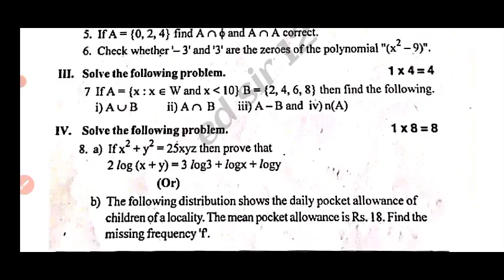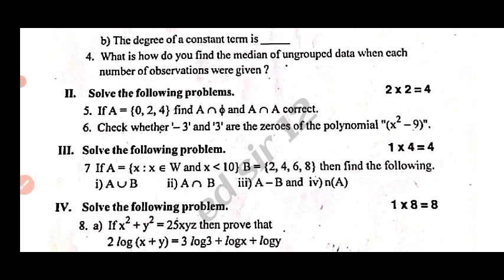Ap 10th class maths fa1 question paper 2023-24 leak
Ap 10th class maths fa1 exam 💯real question paper 2023-24 leak|10th maths fa1 question paper 2023 Ap

Ap 10th class maths fa1 question paper 2023-24 leak|10th class fa1 exam maths question paper 2023 Ap

Ap 10th class maths fa1 💯real question paper 2023-24 leak|10th fa1 exam maths question paper 2023 ap

Ap 10th class maths fa1 💯real question paper 2023-24 leak|10th class fa1 maths question paper 2023

Ap 10th class maths fa1 exam 💯real question paper 2023|10th class fa1 maths question paper 2023 ap

Ap 10th class fa1 maths 💯real question paper 2023 leak|ap 10th maths fa1 exam question paper 2023

Ap 10th class fa1 exam 💯 real maths question paper 2023||Ap 10th maths fa1 exam question paper 2023

Ap 10th class mathematics fa1 exam question paper 2023 |ap class 10th fa1 maths question paper  2023

ap 10th class mathematics fa1 exam question paper 2023
10th class fa1 mathmatics question paper 2023 latest
10th classfa1 mathmatics paper
10th class telugu
Ap 10th class fa1 mathmatics question papers 2023-24
ap 10th class mathmatics fa1 exam question paper 2023-24

✨Tags✨